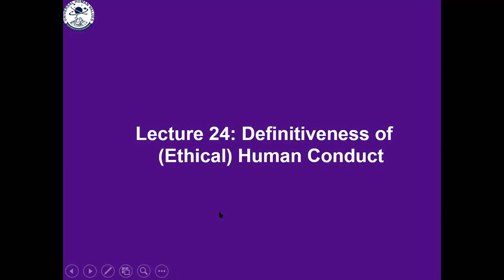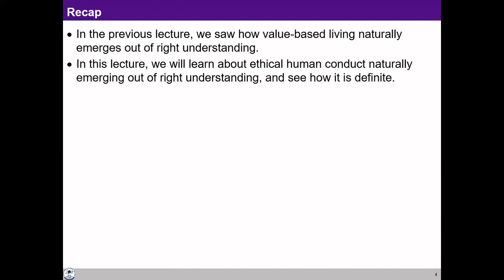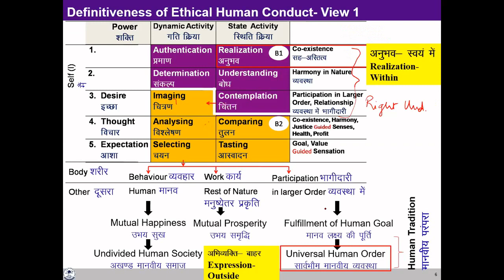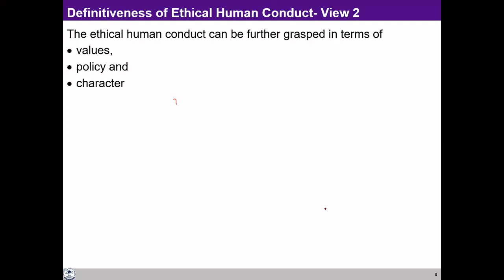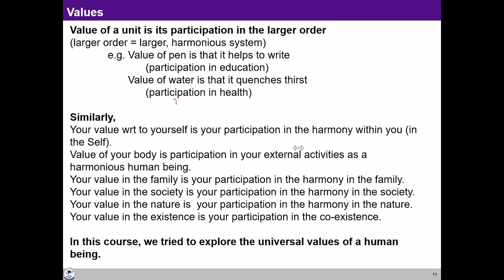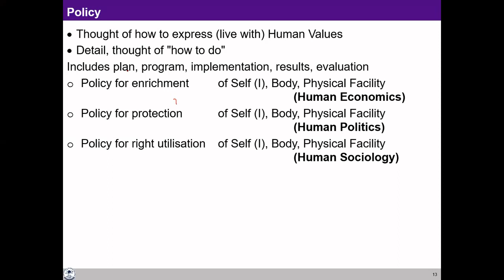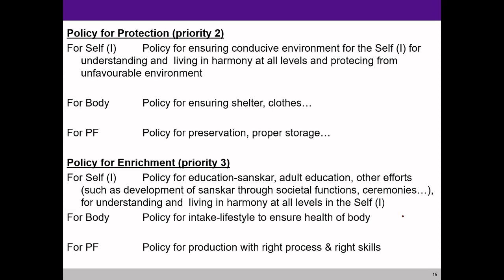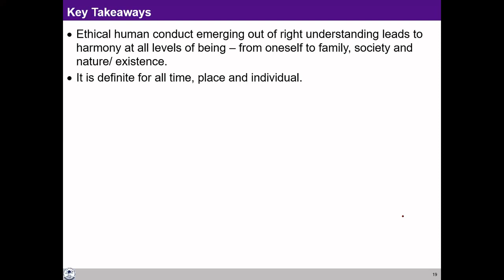UHV-II L24 Ethics Definitiveness of Ethical Human Conduct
0:00 Recap
0:46 How to express feeling  outside world?
12:15 Different ways of expressing human conduct
20:00 Definitiveness of ethical conduct - view 1
23:10  Definitiveness of ethical conduct - view 2
35:30 Policy
39:00 Types of Policy
42:00 Policy of right utilization
47:35 Policy of protection
50:39 Policy of enrichment
51:20 Character